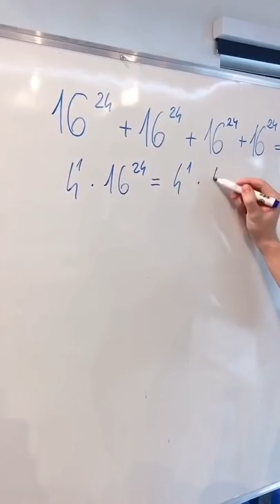Tu możesz stracić punkty na maturze 2022!